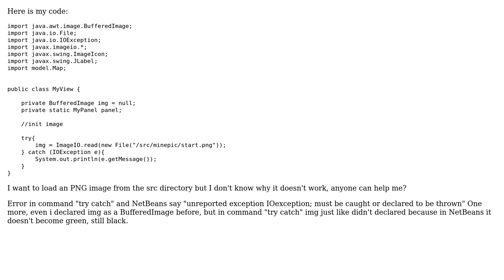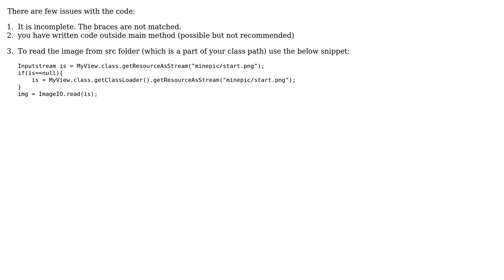Error while loading image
With thanks & praise to God, and with thanks to the many people who have made this project possible! You are responsible for your own actions.